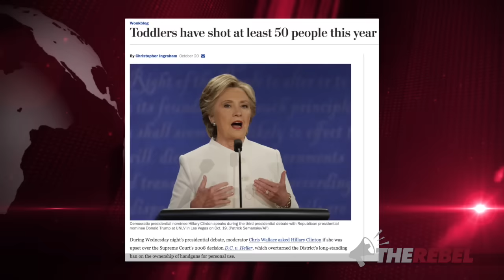Gun-grabbing Hilary says babies lives matter but partial birth abortion OK?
Sheila Gunn Reid wonders, if baby lives matter so much that Hillary Clinton would support gun grabbing measures, then why don’t baby lives matter enough for her to vote against partial birth abortion? MORE